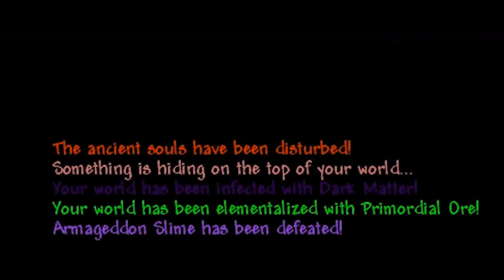Terraria Avalon Mod - Armageddon Slime - Melee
Avalon Modpack Version: 16.6

Finally it's time to fight the Armageddon Slime and to trigger super hardmode! Since the Armageddon Slime can't reach me high up in the air I decided to take off the Kinetic Boots and replace them with standard HEERMES BOOOTS. :D
Also I had some difficulties with the Dual Hook, but who cares I made it!

My Gear:

Weapon:
 » Godly Vertex of Excalibur (110 Melee Damage)

Armor:
 » Titanium Armor Set
 » Defense: 46

Accessories:
 » Hermes Boots (5% Damage)
 » Warrior Emblem (5% Melee Speed)
 » Alchemical Skull (4% Melee Speed)
 » Feral Claws (3 Defense, 3% Damage)
 » Dulling Talisman (5% Damage)
 » Overlord Emblem (3% Melee Speed)
 » Philosopher's Band (5% Melee Speed)
 » Power of Cthulhu (3% Melee Speed)